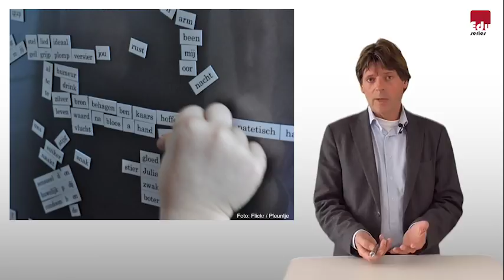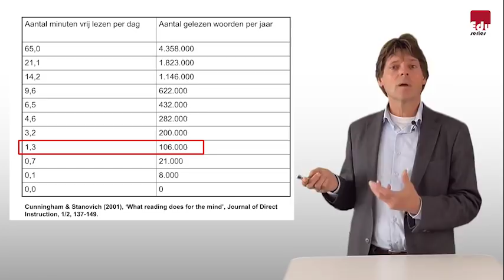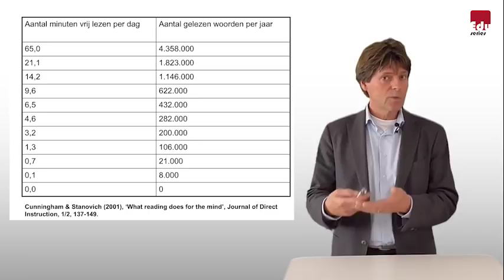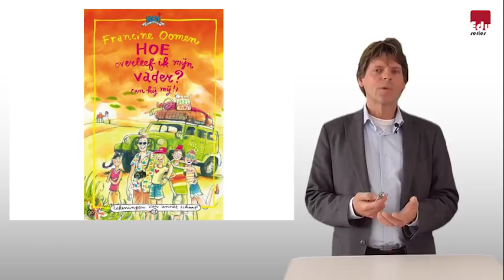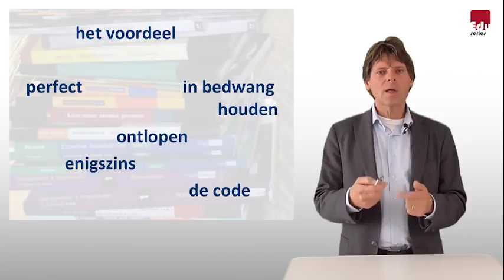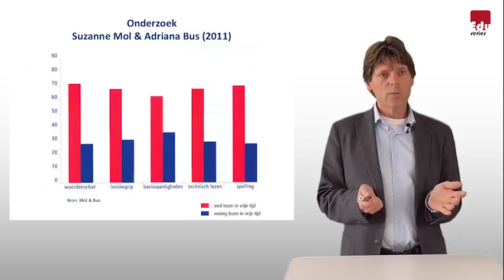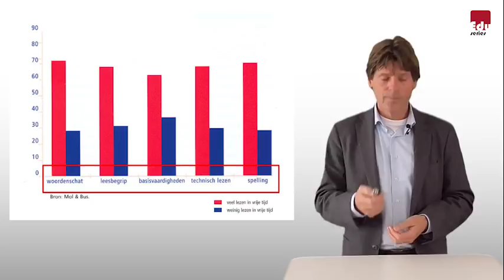Meer lezen, beter in taal. EduTalk Kees Broekhof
Kees Broekhof, expert taal en lezen van Sardes, legt in zijn EduTalk uit wat het belang is van het lezen van boeken voor de ontwikkeling van kinderen. Onderzoek laat zien dat lezen niet alleen goed is voor het vergroten van de woordenschat, maar ook voor andere taaldomeinen én om kennis van de wereld op te doen.

Wij van Eduseries zijn een paar enthousiaste en creatieve collega’s uit verschillende beroepsgroepen die hebben nagedacht over nieuwe manieren van nascholing. Met als doel het onderwijs te inspireren met relevante kennis en inzichten door middel van korte, krachtige online cursussen met video- en praktijkvoorbeelden. Daarbij hebben we gekozen voor duurzame vormen van (bovenschoolse) samenwerking die werken, zodat je samen met collega’s kunt leren en zodat je kunt leren van elkaar.